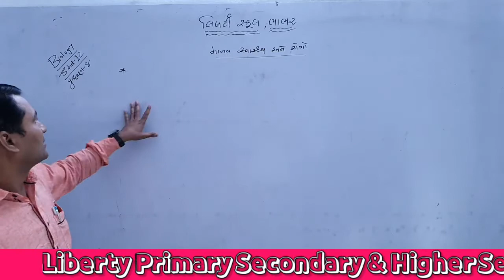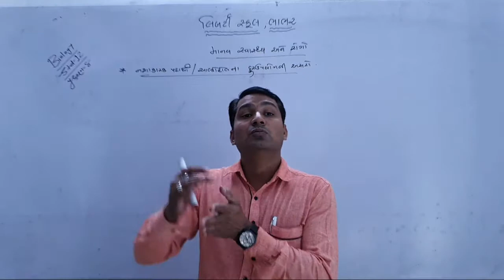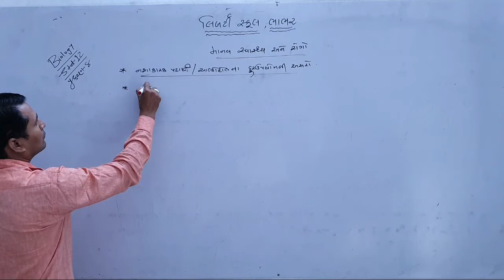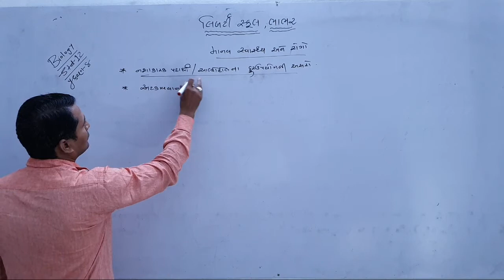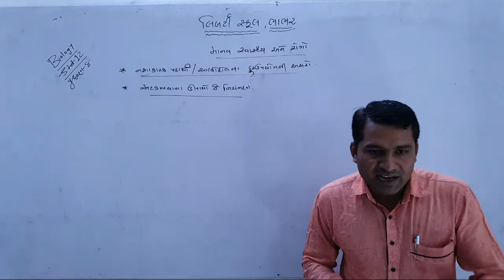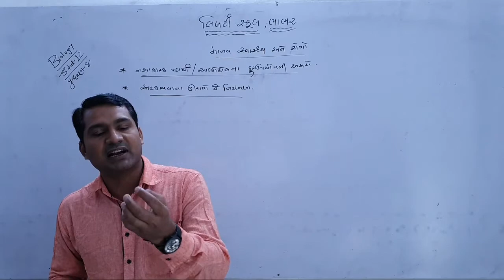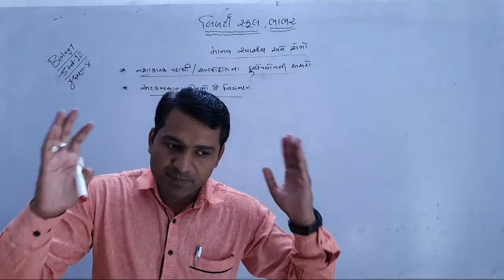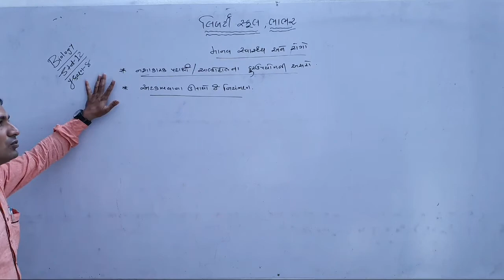12th Biology | પ્રકરણ - 8 | લેક્ચર 18 | by સિરાજભાઈ સર | Liberty School, Bhabhar